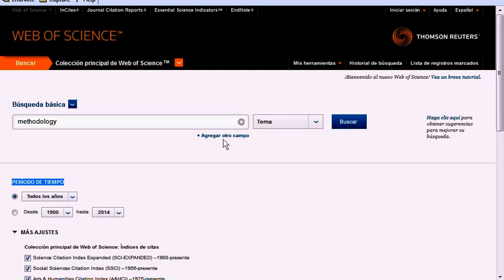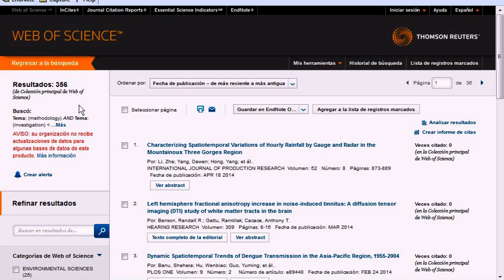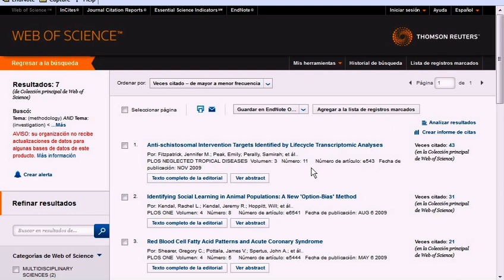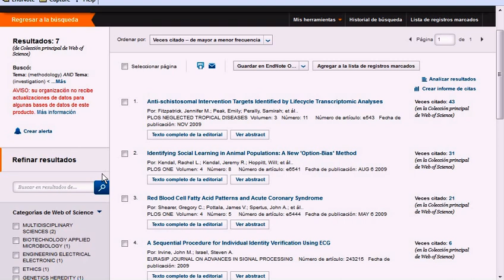Web of Science : Cómo realizar una búsqueda básica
Tutorial incluido en el Modulo 2 del "Curso Virtual TFG" de la Biblioteca Universitaria de Sevilla.